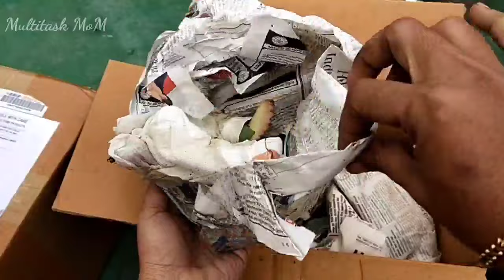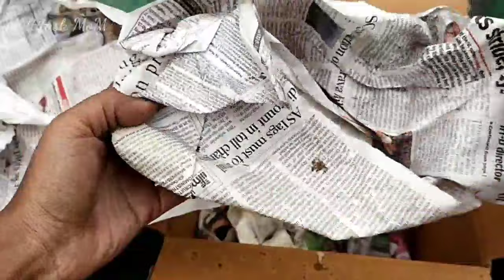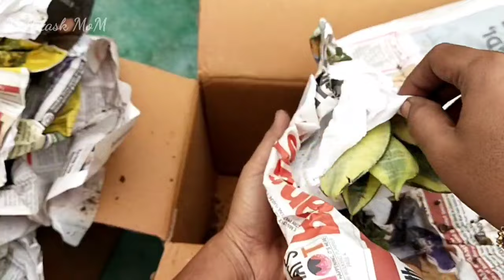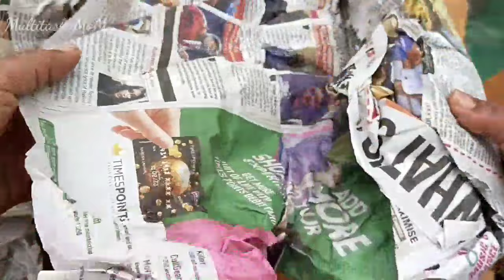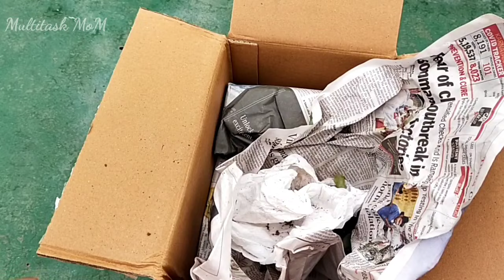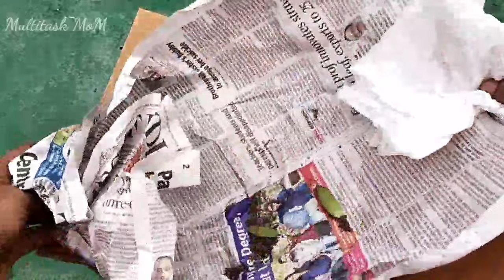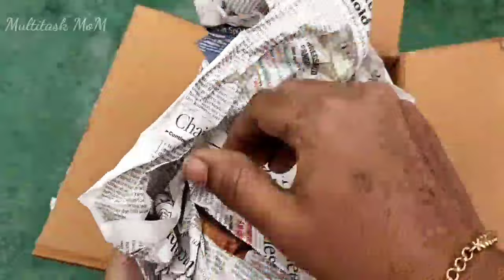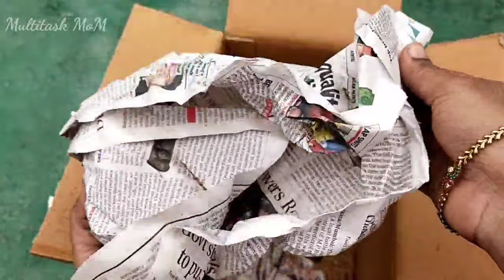Succulent Unboxing 🌵🌱| New plants from succulent factory | succlent Unboxing in Telugu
Modern Hanging Swing Chair

want to purchase Gardening products?!